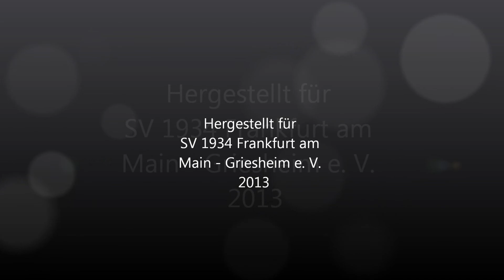Auf fünf Minuten mit Thomas Zobel (Folge 2)